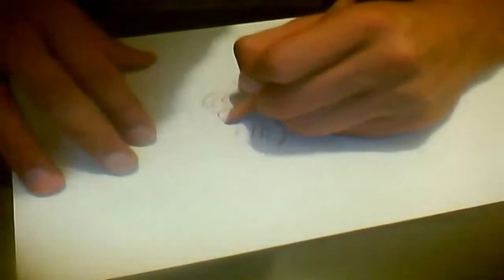nunca te olvidare, enseñame a olvidar, mori (dibujando)